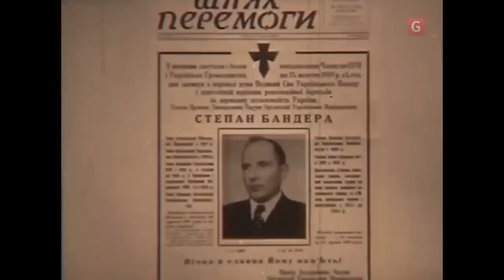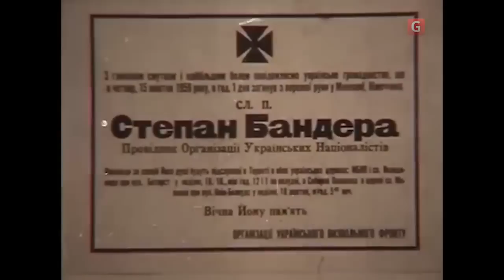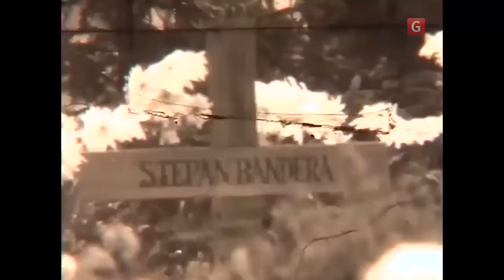Унiкальне вiдео поховання Степана Бандери